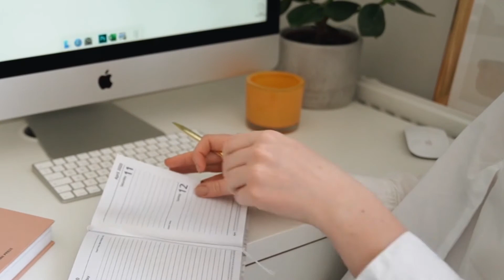Brand positioning in the post-pandemic landscape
During the recent online Meltwater Digital Summit, AMREF’s Lizz Ntonjira spoke about marketing and PR strategies that utilise existing platforms to drive traffic in the post-pandemic landscape.